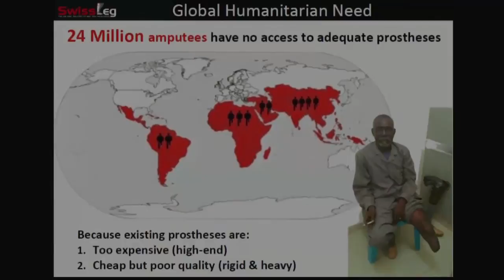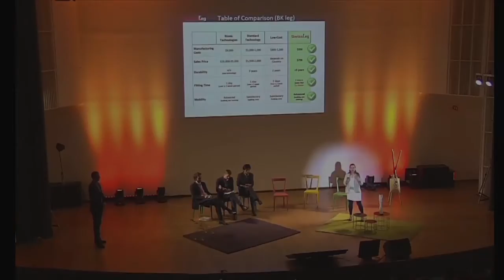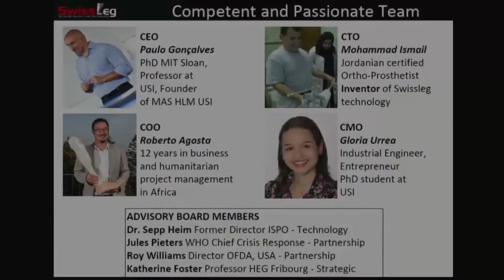SwissLeg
SwissLeg provides affordable advanced mobility to amputees with a low-cost high-performance artificial leg. Applying an innovative prosthetic design and inexpensive yet robust materials, SwissLeg produces comfortably fitted below-knee (BK) and above-knee (AK) prosthetics; a service provided in just three hours, at the lowest cost in its category. With its innovative "kits" SwissLeg is assembled and fitted locally through a simplified 3-4 hour process by locally trained people requiring little infrastructure - addressing one of the most prohibitive aspects of providing traditional prosthesis in developing countries.